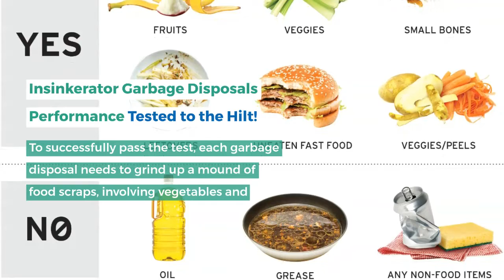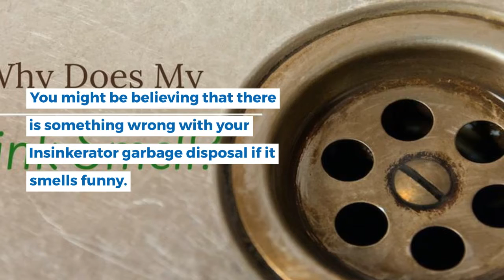How to Clean a Smelly Garbage Disposal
How to clean a smelly garbage disposal unit; an easy guide busting some myths along the way.

The better a garbage disposal works, the much less manual cleaning it will call for. It's another main reason why Insinkerator garbage disposal units are the very best in the industry!

Insinkerator Garbage Disposals Performance Tested to the Hilt!

To successfully pass the test, each garbage disposal needs to grind up a mound of food scraps, involving vegetables and frozen beef bones.

Still, at times you'll really need to clean the garbage disposal and give it a bit of freshening up.

How to Clean a Smelly Garbage Disposal Myth - Use Ice Cubes📷

By now, you've most probably heard that putting down the ice in the garbage disposal will assist in eradicating smells and touch up the blades. In truth, InSinkErator garbage disposals don't include blades!

You can nonetheless use ice cubes to clean the disposal grinding components. However, ice will normally melt before it clears the grinding chamber entirely.

Actual Garbage Disposal Hack - Use Citrus Fruit

If your garbage disposal has a stink, you can neutralize the smell by grinding citrus fruit such as lemon or limes and oranges.

Chop the fruit into wedges, switch the disposal on, and put the wedges down one by one together with a constant stream of cool water.

The fruit rinds will help clean the grind components, whilst the citrus scent will generate a lively smell.

If you have an InSinkErator Evolution Series ® garbage disposal, every model is outfitted with a baffle that can be quite easily removed and cleaned.

The baffle sits inside the disposal collar. All you have to do is pull it out, rinse it off, and wipe it clean of any food waste that remains.

You might be believing that there is something wrong with your Insinkerator garbage disposal if it smells funny.

On the other hand, it could also be obstructed pipes leading to the problem.

The following's a helpful home remedy for clogged pipes that might get you out of trouble without needing to clean your garbage disposal!

It consists of baking soda and white vinegar.

Take approximately 50% of a soda container and put it right into both sinks drains. Do the very same thing with the vinegar.

Let it stand for several minutes. In more severe conditions, it may take up to half an hour.

There you have it, some fast and convenient means that reply to the popular question; how to clean a smelly garbage disposal unit that will help keep your home kitchen smelling sharp!

We feature the best selling and highest rated Insinkerator garbage disposals as well as a selection of the best Hot/Cold water dispensers to help you get the most out of your busy kitchen!